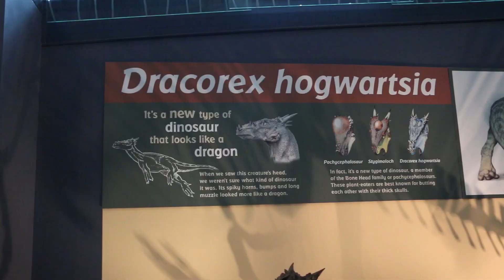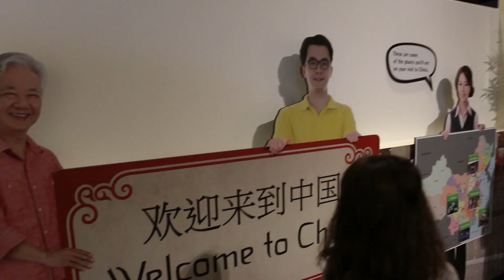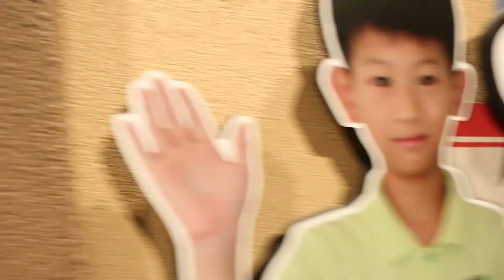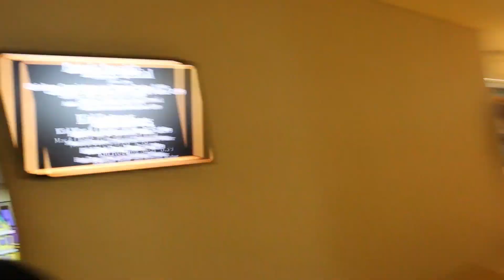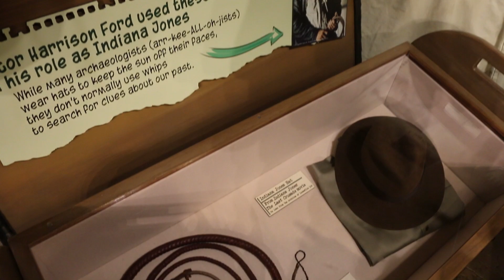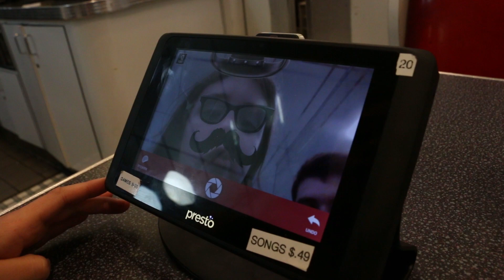Indianapolis Children's Museum 2015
The world's largest children's museum?! That's our destination in this episode as we travel to the Indianapolis Children's Museum! Hope you enjoy tagging along with us as we see all of the fun they have to offer!